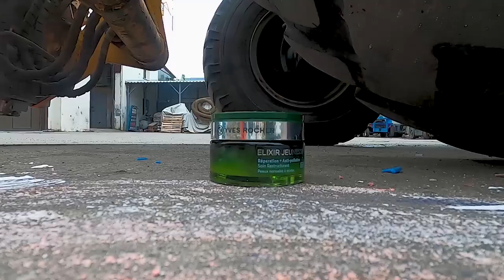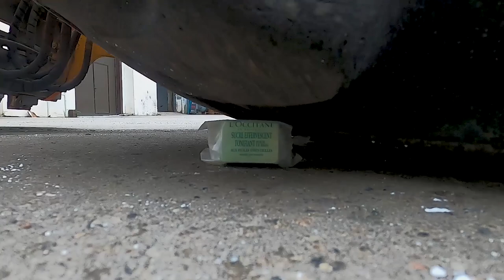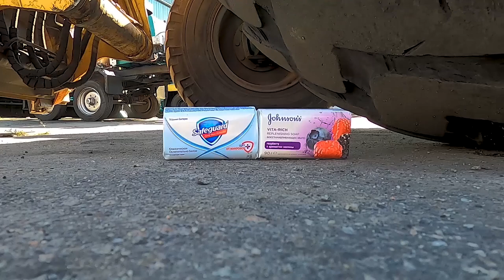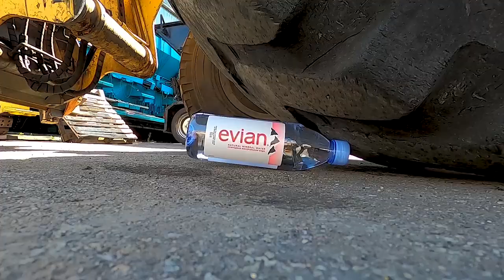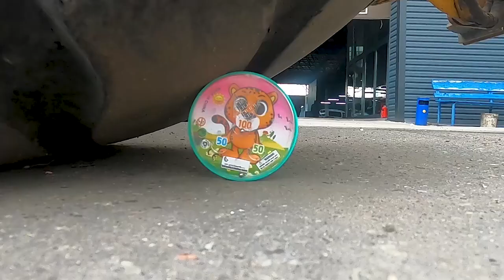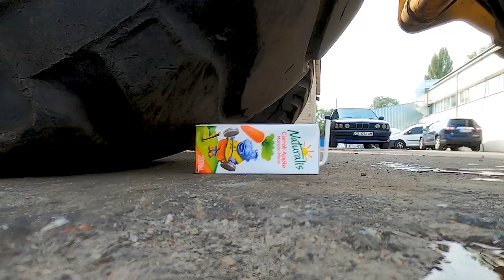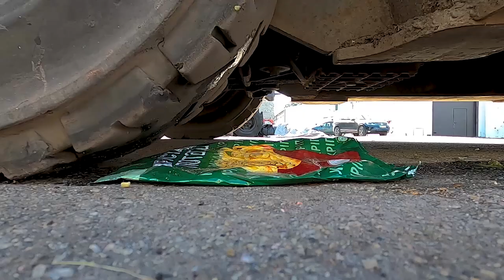Forklift loader crushes Vegetables, Fruits, Toys, Things and Bottles | Compilation| Under the Wheel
For your attention, a collection of the best moments with the loader

!Or at any where else! 🚧🚧🚧🚧🚧🚧🚧